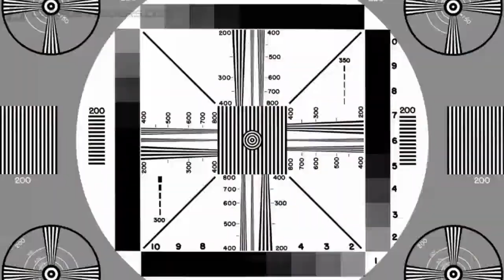Campus Insiders Official Iowa State Football Preview | CampusInsiders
Pete Fiutak and Doug Chapman deliver all the goods on Iowa State including this season's surprise players, big games, predictions, and everything you need to know to be an expert.